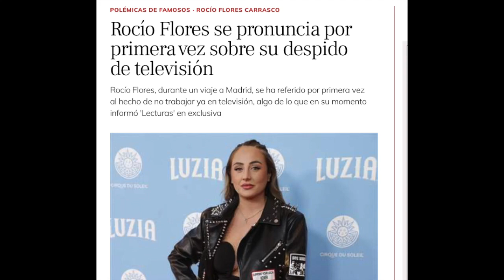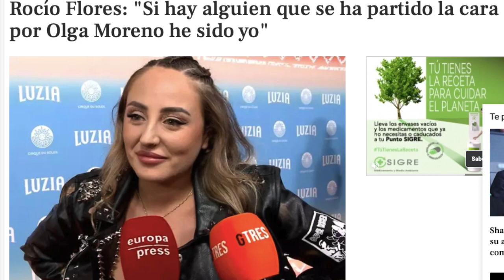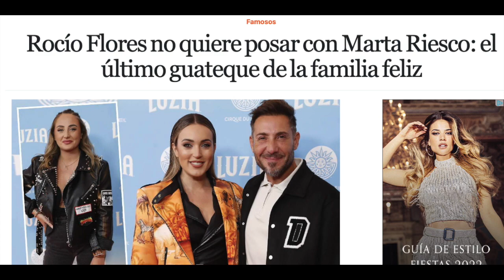🤚​DEMOLEDOR ANUNCIO de Rocío Flores sobre Olga Moreno CON EXCLUSIVA FINAL de Ana Rosa Quintana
rocioflores se pronuncia sobre olgamoreno y su final definitivo en telecinco con anarosaquintana